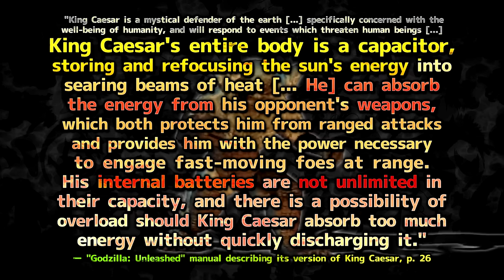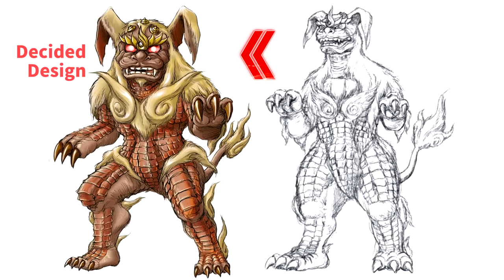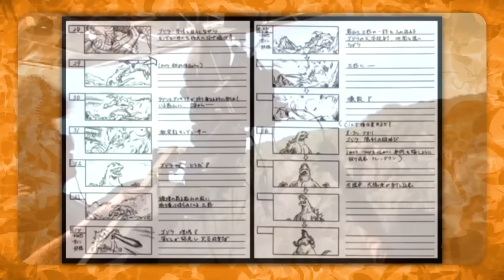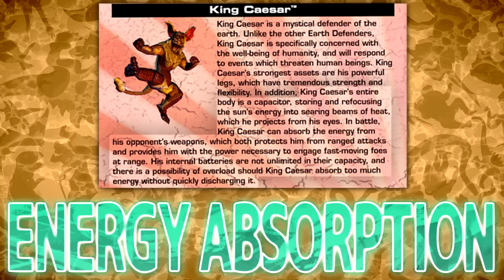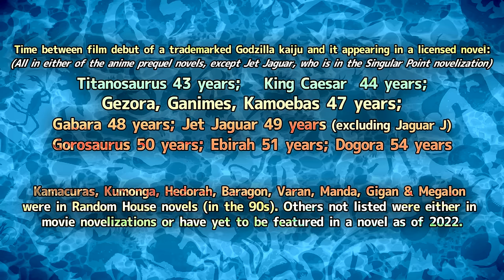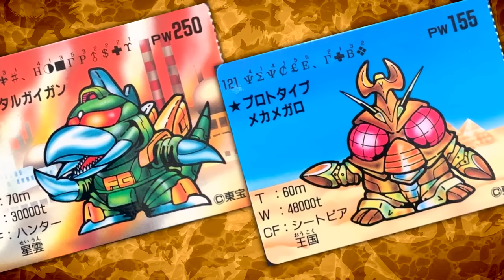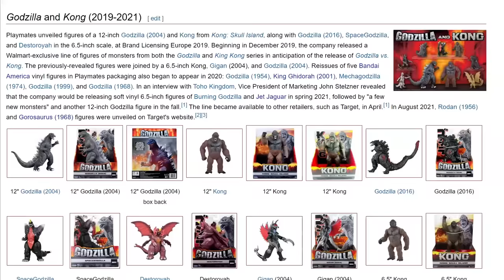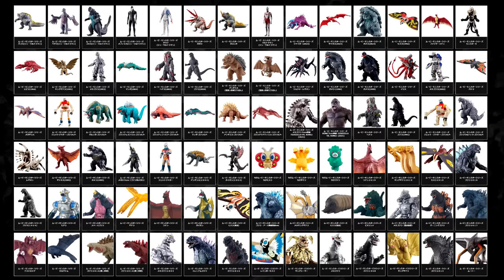King Caesar ｜ KAIJU PROFILE 【wikizilla.org】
King Caesar leaps into the spotlight! An in-depth look at the giant shisa monster / Guardian of Okinawa.

Timestamps —
Intro - 0:00
Design - 2:03
History - 4:20
Abilities - 8:14
Trivia - 10:00